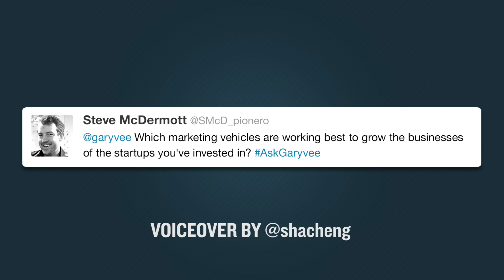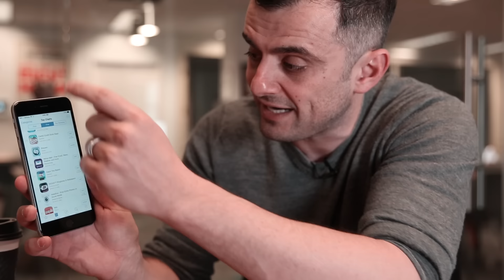What Are the Most Successful Marketing Strategies for Startups?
Q: Which marketing vehicles are working best to grow the businesses of the startups you have invested in?